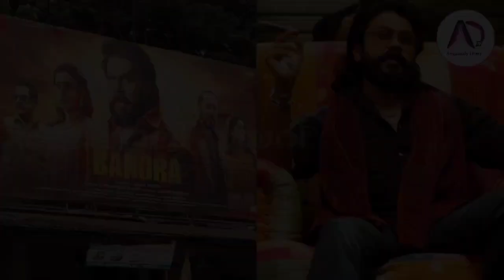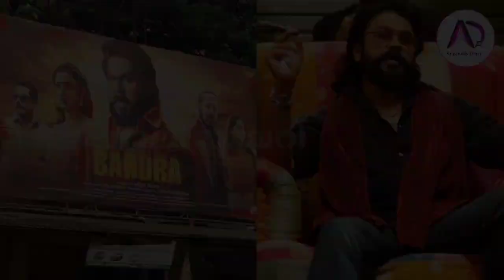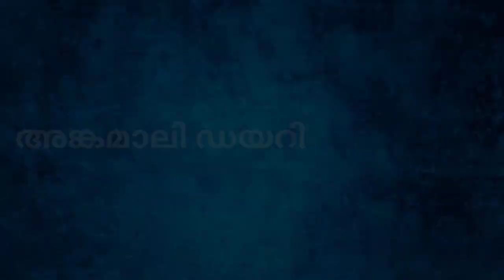ഇത് തകർക്കും;ഹിറ്റ് ചാർട്ടിൽ ഇടം നേടാൻ ബാന്ദ്ര | Bandra | Dileep | Thamannah | Arun Gopi | Mass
വമ്പൻ ക്യാൻവാസിൽ ദിലീപിൻ്റെ ബാന്ദ്ര | Bandra | Dilieep | Tamannaah | Arun Gopi | Mass Action Thriller

മലയാളത്തിലെ ഏറ്റവും വലിയ ഫൈറ്റ് സീൻ ഒരുക്കി ബാന്ദ്ര | Dileep | Bandra | Tamannah | Mass Action Movie

ദിലീപിൻ്റെ 'ബാന്ദ്ര' എന്നെത്തും | Bandra | Dileep | Arun Gopi | Tamannaah | Mass Action Movie | 2023

പറക്കും പപ്പനും ബാന്ദ്രയും ദിലീപിനെ തുണക്കുമോ? | Dileep | Arun Gopi | Bandra | Parakkum Pappan

ദിലീപിൻ്റെ പറക്കും പപ്പൻ മാസ് എൻ്റർടൈനർ | Parakkum Pappan | Dilip | Super Hero Movie | Dileep | 2023

ദിലീപിൻ്റെ സൂപ്പർ ഹീറോ ചിത്രം പറക്കും പപ്പൻ | Parakkum Pappan | Dileep | Anirudh | Desi Super Hero

ചൊവ്വാഴ്ച മതിയോ എന്ന് ദിലീപ്;മാറി ചിന്തിക്കേണ്ടിവരുമെന്ന് കോടതി | Dileep | Janapriya Nayakan | 2022

നടിയെ ആക്രമിച്ച കേസിൽ ദിലീപിന് തിരിച്ചടി | Dileep | Malayalam Movie Actor | Kavya Madhavan | Case

റിലീസിനൊരുങ്ങി ദിലീപിൻ്റെ ചിത്രം | Dileep | Nadirsha | Janapriya Nayakan | Urvashi | Movie | 2021

ദിലീപിൻ്റെ കേശു എന്നെത്തും: കേശു ഈ വീടിൻ്റെ നാഥൻ | Keshu Ee Vidinte Nadhan | Dileep | Nadirshah

മീനൂട്ടി ആരേയും വേദനിപ്പിക്കാത്തയാളാണ് | Dileep | Janapriya Nayakan | Meenakshi Dileep | Super Star

മോഹൻലാൽ പോലും ചെയ്യാത്ത റിസ്ക്കെടുത്ത് ദിലീപ് | Janapriyanayakan | Dileep | Super Star | Mohanlal

അതിന് പ്രധാന കാരണം ദിലീപേട്ടൻ ആണ് : ഒമർ ലുലു | Omar Lulu | Dileep | Janapriyanayakan | Malayalam

മഞ്ജു വാര്യരിനൊപ്പം ദിലീപ് അഭിനയിക്കുമോ? | Dileep | Manju Warrier | Janapriyanayakan | Movies | Film

ദിലീപിൻ്റെ പിടിവാശി ജയസൂര്യയ്ക്ക് ഗുണമായി | Dileep | Jayasuriya | Vinayan | Kavya Madhavan | Movies

കാവ്യയക്കൊപ്പമുള്ള റൺവേയ്ക്കായി ദിലീപ് ഉപേക്ഷിച്ചത് | Dileep | Runway | Kavya Madhavan | Joshiy

ഓസ്ക്കറും... മാരനും... പിന്നെ കമ്മാരനും... | Suriya | Dileep | Oscar Award 2021 | Kammara Sambhavam 2